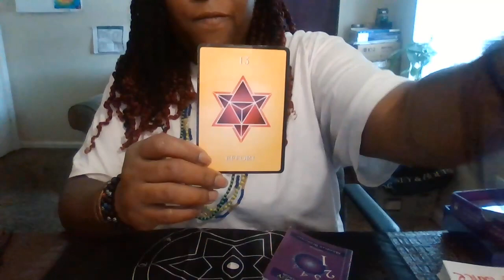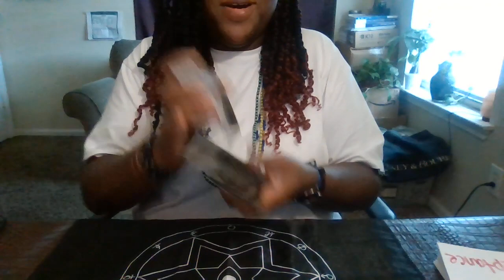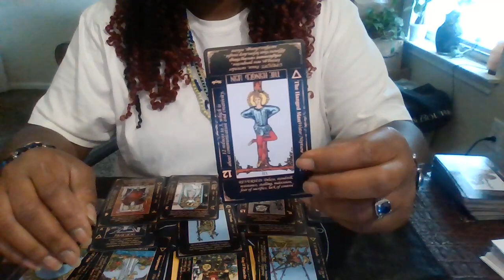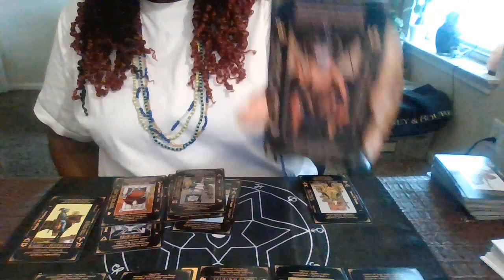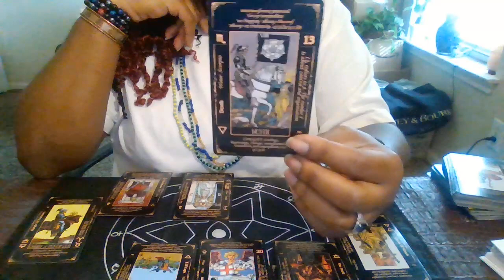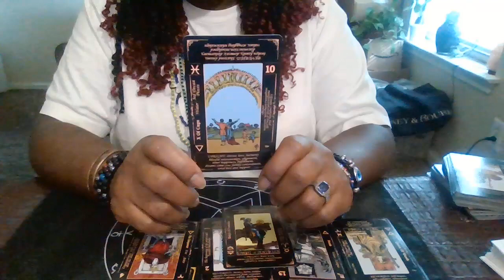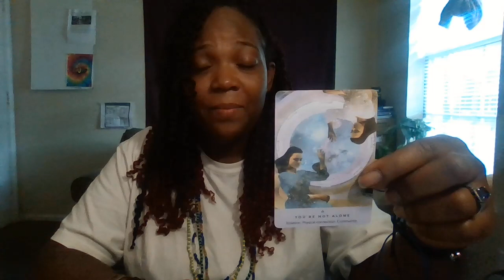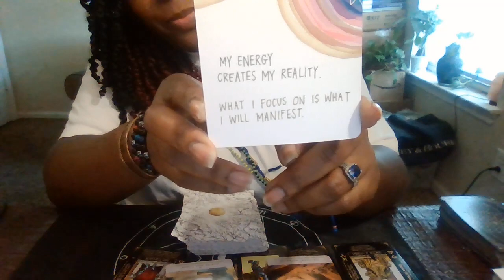Navigating Change Virgo's ♍️ Journey towards Forward motion💨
In this enlightening video, we delve into the world of Virgo, the zodiac sign known for its analytical and practical nature. Join us as we explore how Virgos navigate change and embark on a journey towards forward motion. Discover valuable insights, tips, and guidance to help you embrace change with confidence. Whether you're a Virgo or simply curious about this sign, this video offers a fresh perspective on personal growth and transformation. ♍️💨